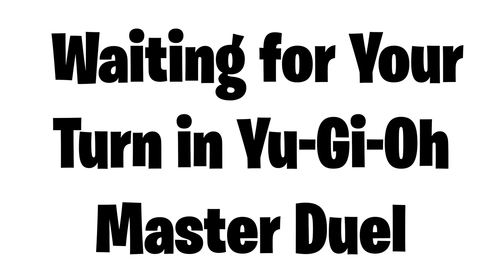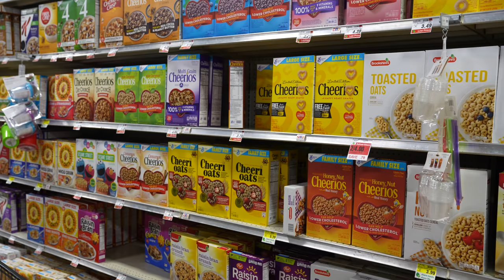Waiting on Your Turn in Yu-Gi-Oh Master Duel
Sometimes your opponent's first turn in Yu-Gi-Oh Master Duel never ends... Here are some ways to pass the time!